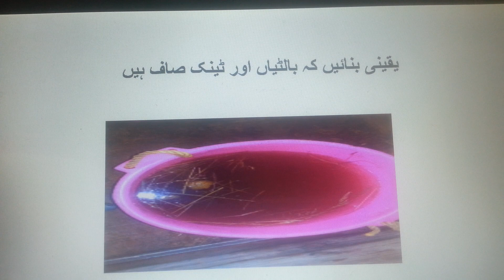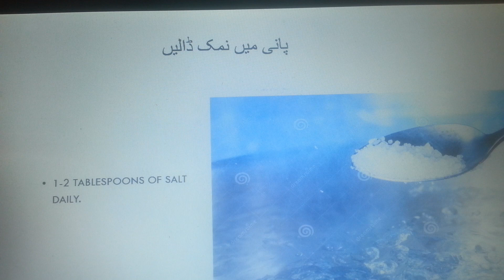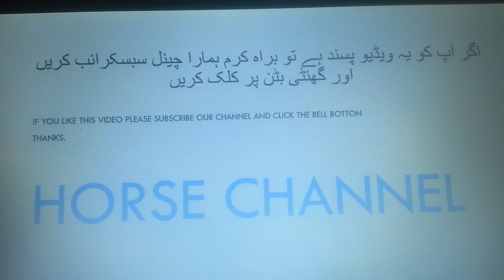پیٹ میں درد سے بچنے کے لئے گھوڑوں میں پانی کی مقدار میں اضافہ کیسے کریں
How to increase water intake in horses to prevent from colic?